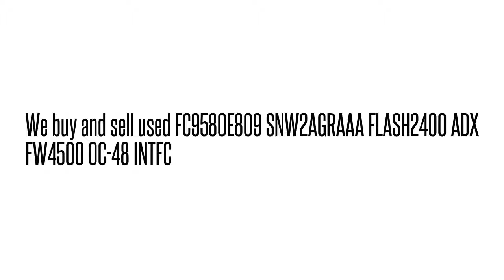FC9580E809 SNW2AGRAAA FLASH2400 ADX FW4500 0C-48 INTF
FC9580E809 SNW2AGRAAA  FLASH2400 ADX FW4500 0C-48 INTF We buy/sell used Fujtisu networking Equipment. Cash for your used Equipment.